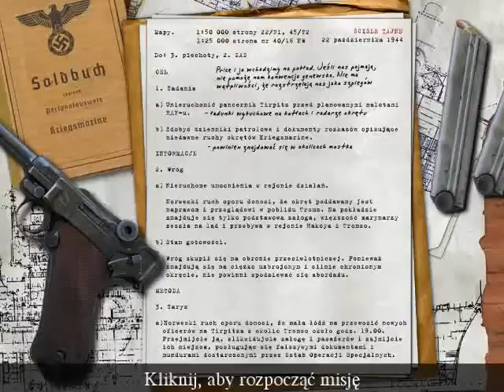Call of Duty Misja 14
Zostajemy wysłani aby sparaliżować niemiecki pancernik Tirpitz po przez pozbawienie go kotłów i radarów.